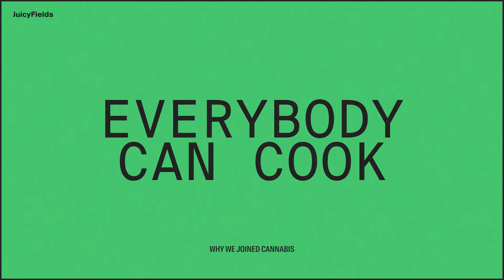WhyWeJoinedCannabis André Schneider, cocinero cannábico de JuicyFields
Why we joined cannabis, André Schneider, cannabis chef at JuicyFields
Por qué nos unimos al cannabis, André Schneider, chef cannábico de JuicyFields

0:27 - Importancia del cannabis / Importance of cannabis
0:52 - Cannabis como superalimento / Cannabis as a superfood
1:44 - ¿Todos pueden cocinar con cannabis? / Can everyone cook with cannabis?
2:13 - Mejor parte del cannabis / Best part of cannabis
2:43 - Futuro del cannabis / Future of cannabis